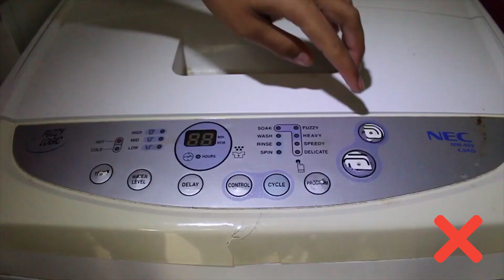Save Water: Every Drop Counts | DHA Islamabad-Rawalpindi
Recent global rankings place Pakistan 14th among the 17 countries facing "extremely high water risk," with over 80 percent of our population experiencing "severe water scarcity" for at least one month each year.

It is crucial that we come together to conserve and manage our water resources wisely. Every drop counts and simple steps like fixing leaks, using water-efficient appliances and practicing mindful water consumption in our daily lives, can make a significant impact.